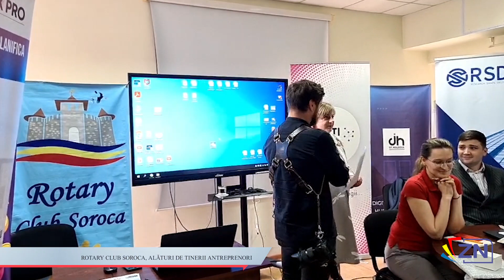ROTARY CLUB SOROCA, ALĂTURI DE TINERII ANTREPRENORI